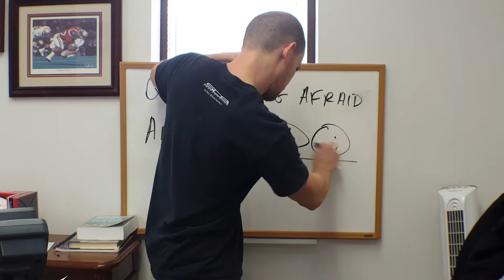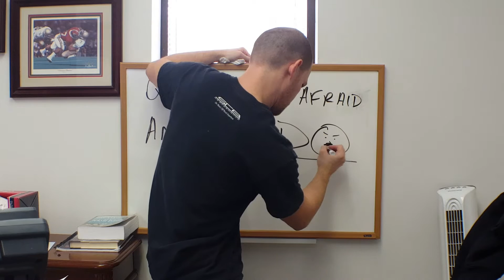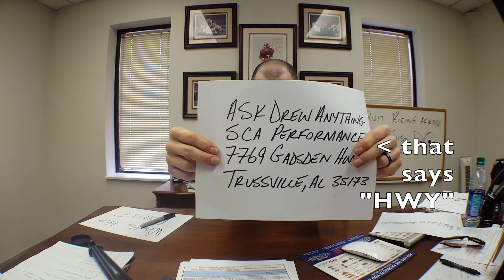i almost burned the building down...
ask me... literally anything. - Drew

This is The Passion Driven Life Project #016.

Since 1979, SCA Performance has been Passion Driven to build the best on and off road performance trucks in the world.  Our passion comes from the understanding that we don't just build trucks.  We give you access to an increased capacity for adventure.  We are committed to fueling the passion that drives you.